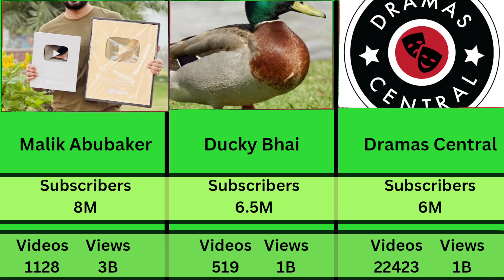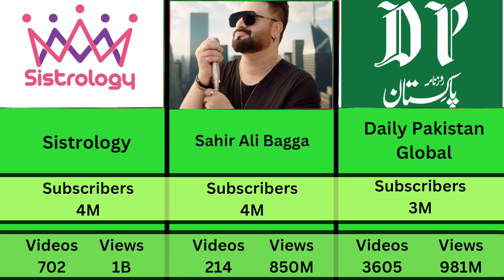unbelievable 😍 Top 10 Pakistani YouTubers 2024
top richest YouTuber in 2024
top Pakistani youtubers top 10 Pakistani youtubers top Pakistan YouTube channel top 10 Pakistani YouTube channels top 10 youtubers in Pakistan Pakistan top Pakistani youtubers channels
 zulqarnain sikandar
 maaz safder vlog
 maaz safder
 shahveer jafry
shahveer jafry vlogs
ducky bhai
sher mein dehat new vlog
top vlogs
pakistanivlogs channel